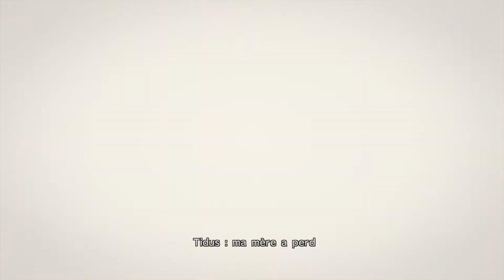Let's Play FR | FINAL FANTASY X HD REMASTER PS4 PRO | Part 19